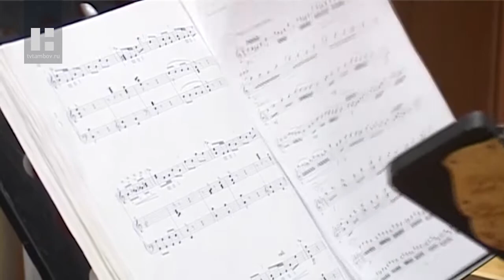Свободное время (30.10.20)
- Красивое может быть съедобным. Марта Самойлова покажет, как можно набор из овощей и фруктов собрать в красивый букет.

- Для Алексея Моргунова музыка стала образом жизни, и в ней есть место и для педагогики, и для дирижирования.